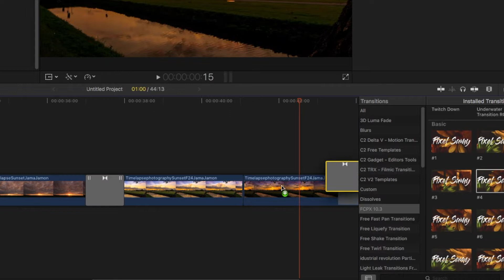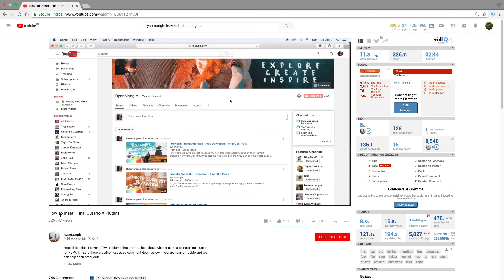Epic Classy Transitions FREE | Final Cut Pro X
Hello Guys,
In this video, I am going to share my free Basic Transitions Pack for Final Cut Pro, absolutely for free!
We have used famous zoom, pan and quick whip transitions, but in the process, we forget to use the Basic ones which can be so effective in Vlogs and Travelogues.
Hope this video helps you all a lot.

And if you are into cinematography, photography and film making then my channel is just for you!

Other Good FREE Packs I made :

Gear :
Main Camera
Main Lens
Secondary Lens
Other Lens
Secondary Tripod
Gorilla Pod
External Display
External HDD

Software Used :
Final Cut Pro X